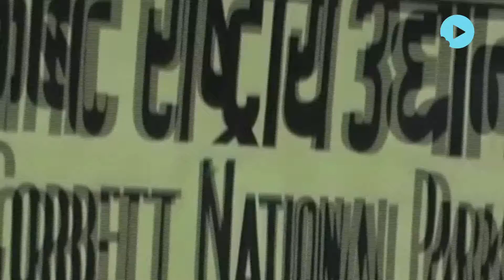Poachers Shooting To Kill Beware!!!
In a first of its kind move to save the tigers of the Jim Corbett National Park from poachers, now poachers will be shot at sight.